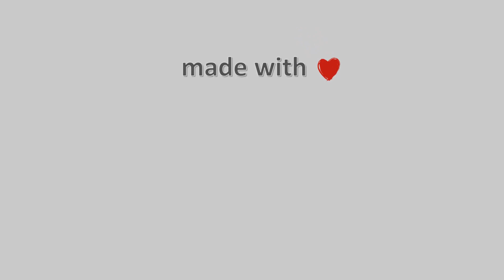🌼 25-March-2023, Καϊμάκτσαλαν Timelapse, Timelapses.gr 🇬🇷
Timelapse απο Χιονοδρομικό Κέντρο Βόρας Καϊμάκτσαλαν 2090μ